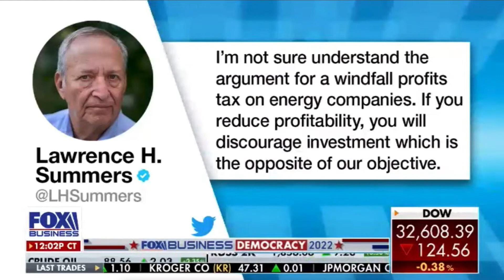API’s Frank Macchiarola Discusses Mixed Signals on Energy Policy with Fox Business